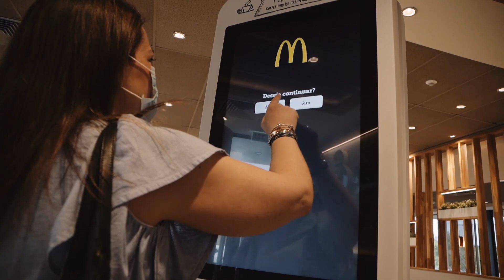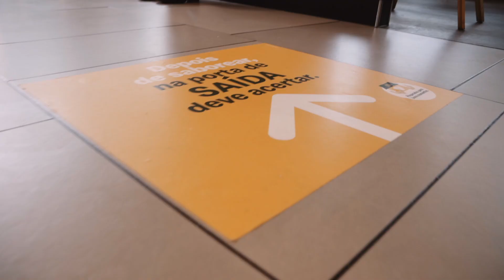McDonald's | Obrigada às nossas Equipas!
Temos o orgulho de contar, desde sempre, com uma equipa dedicada a proporcionar aqueles pequenos bons momentos, seja nos nossos restaurantes ou noutro local especial.
Queremos agradecer a todos e a cada um dos nossos Colaboradores. Os bons momentos nunca seriam possíveis sem vocês. Obrigada.❤